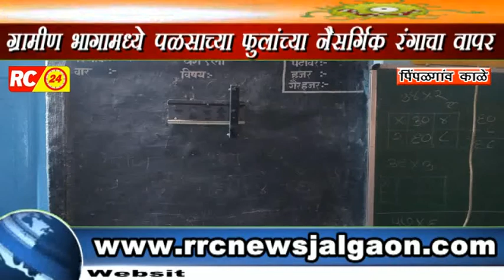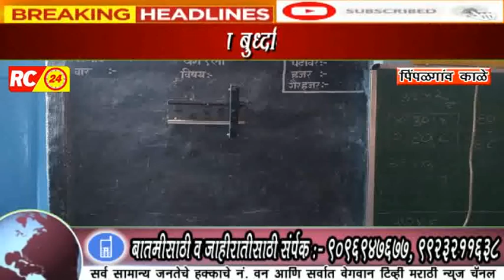जिल्हा परिषद केंद्रीय मराठी प्राथमिक शाळा पिंपळगाव काळे येथील एलईडी टीव्हीची चोरी